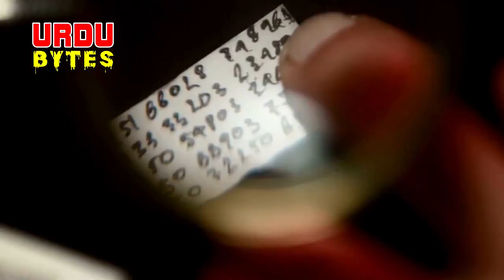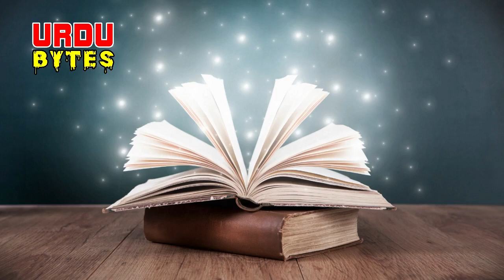Shaitan Kay Pujaari Imran Series Horror Story by Mazhar Kaleem MA Full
youtube channel if just for your entertainment.